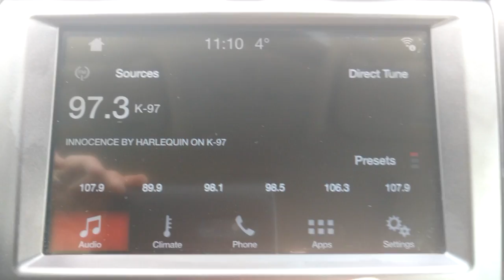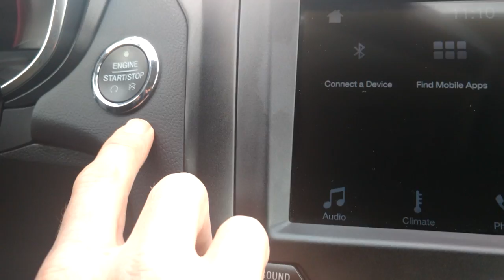2018 Ford Fusion Titanium AWD - CCE - Stock#M209891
Stock#M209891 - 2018 Ford Fusion Titanium Edition with AWD